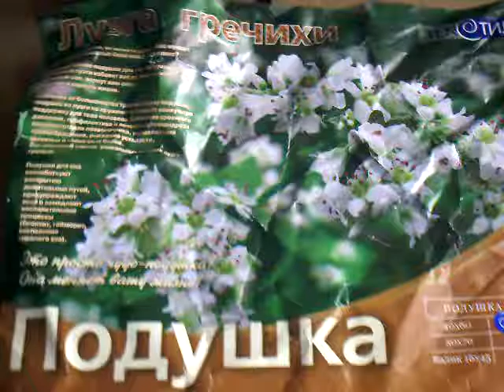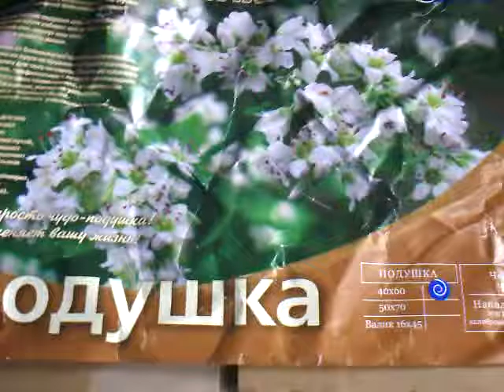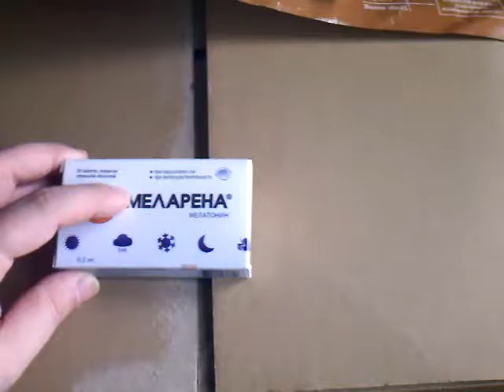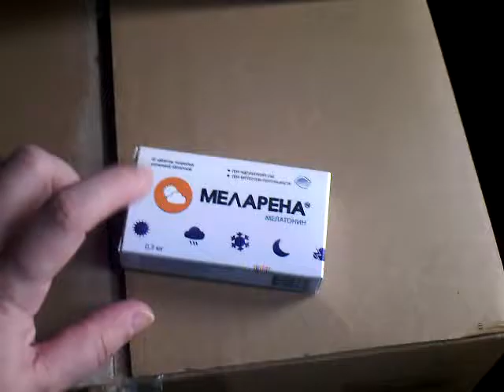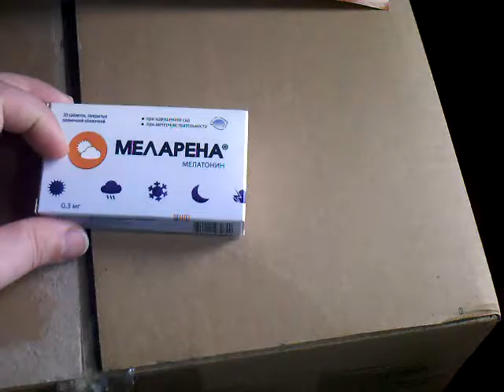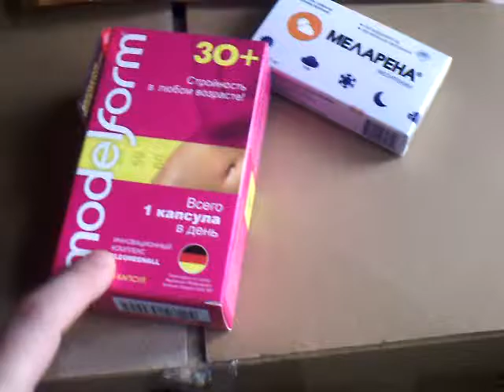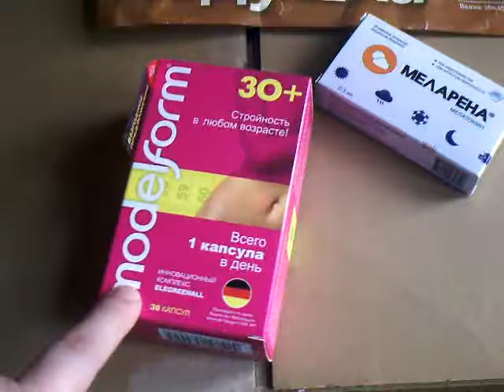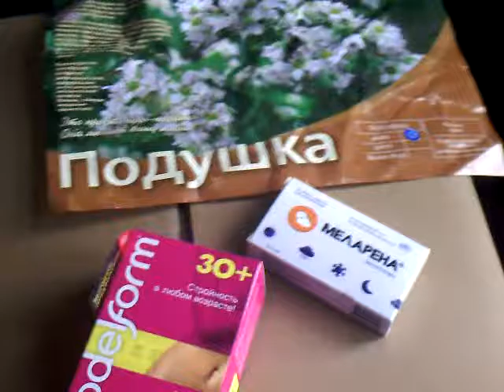СПЛЮ НА ГРЕЧКЕ? / Elena Pero